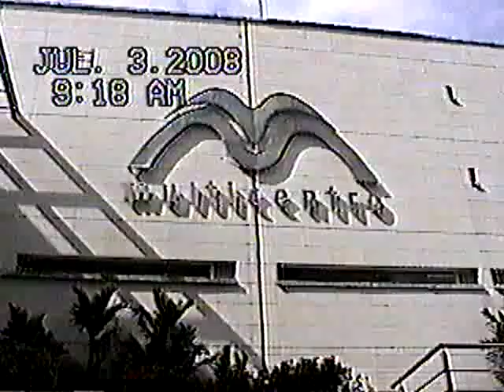Hotel Radisson Decapolis Ciudad de Panama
This is a great option to stay in Panama because has its own Casino, Shopping Center, Spa & Hotel of course. Expensive but nice...!!!